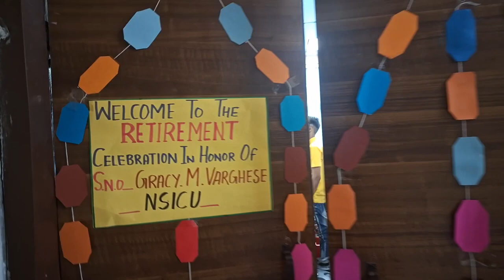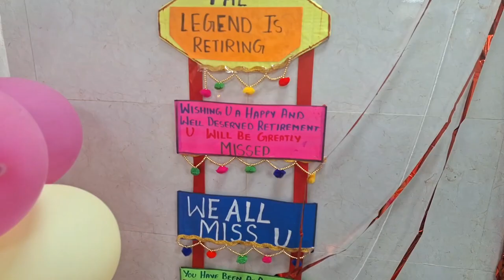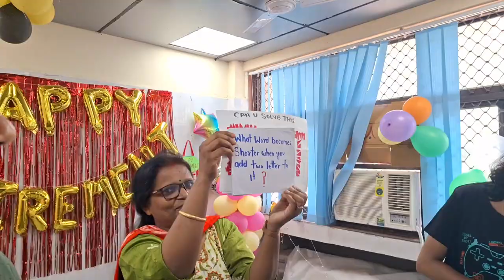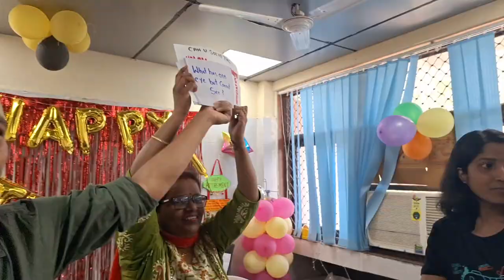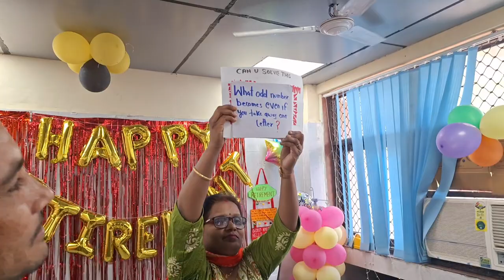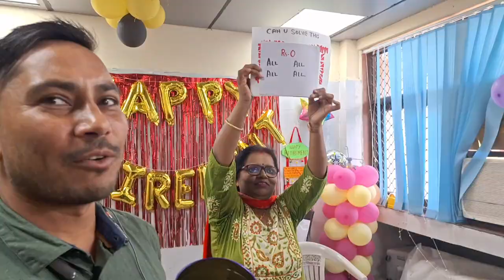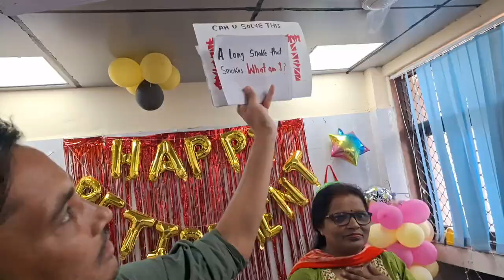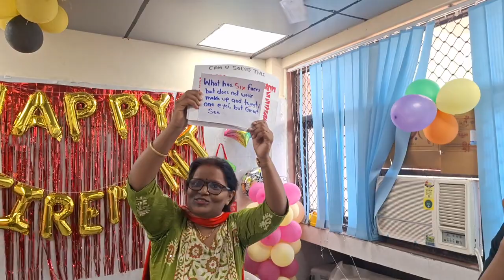Retirement party given by Gracy M VARGHESE to All Neurosurgery department ❤️❤️😍😍😍